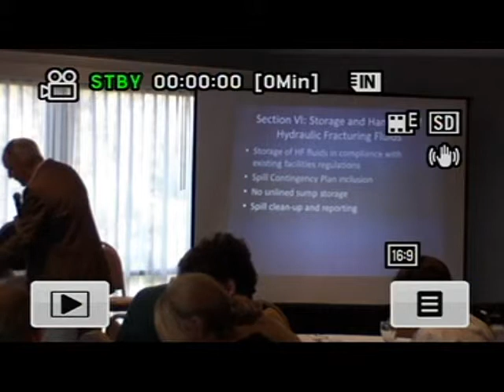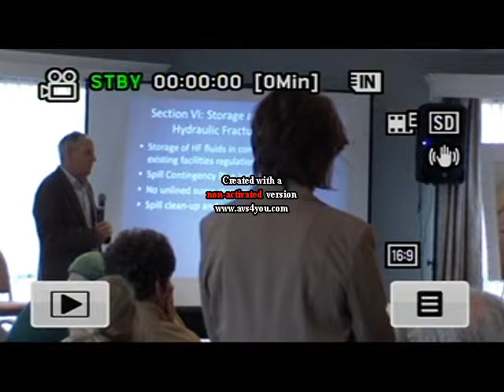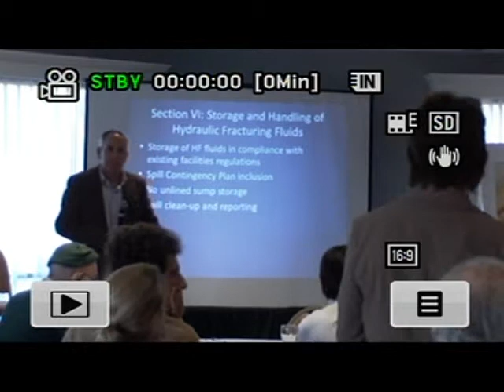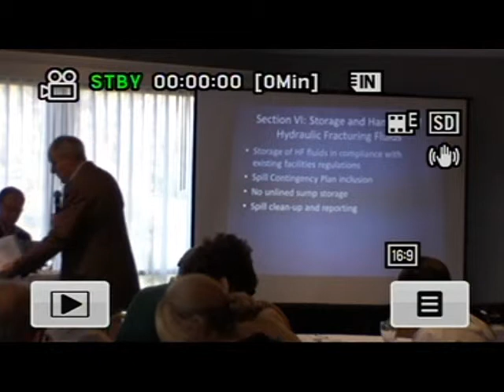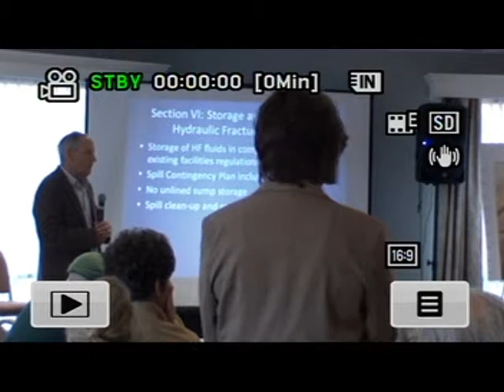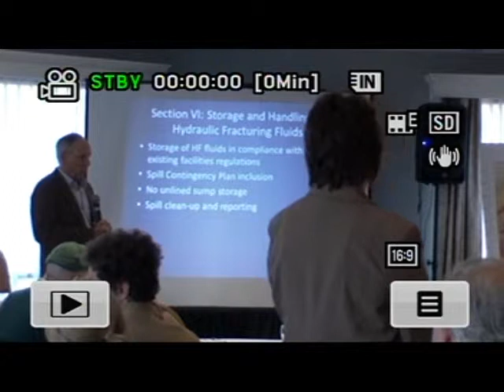4-30-13 (4:5) Monterey Draft Hydraulic Fracturing Regulations Workshop